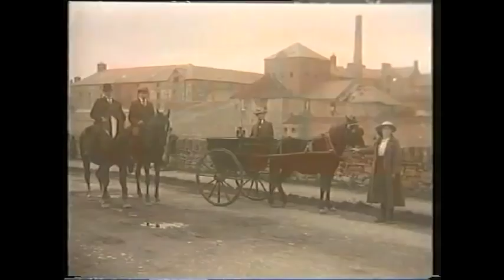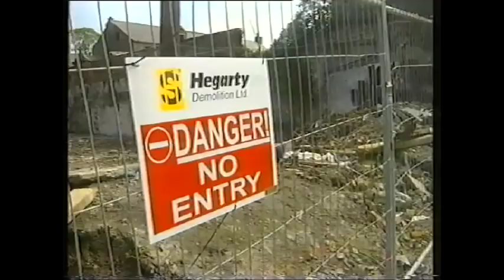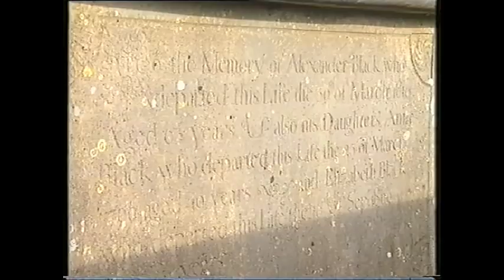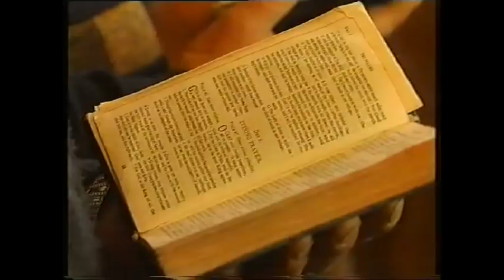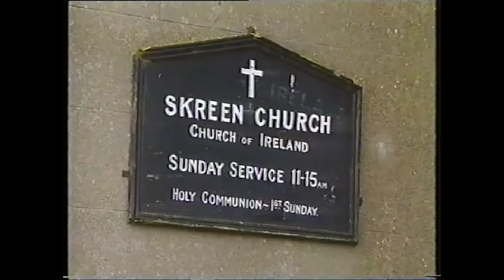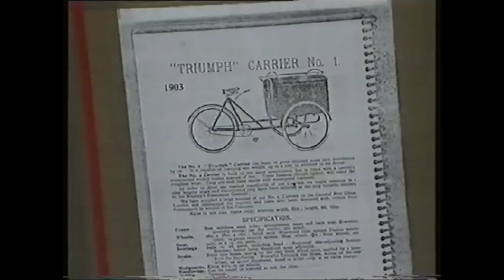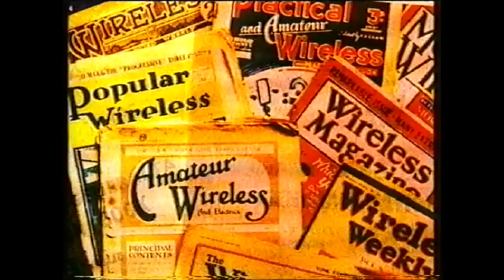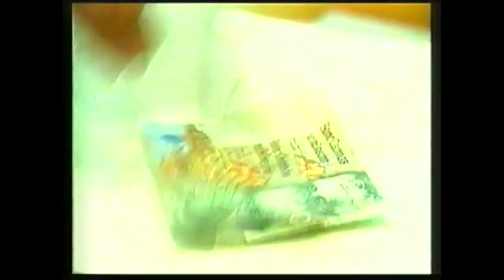RTE in Sligo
taken from a VHS tape called RTE in Sligo. I think it was made in 2002 or something around that time . I think I got it along with some other items in a bag full of RTE promotion merchandising material when they visited Sligo for a seminar on a talk about the future of RTE broadcasting.

0:34 - John McTernan
5:54 - Maugherow school
10:34 - The Model Sligo
10:59 -  Markree Stables
16:14 -  Skreen Church of Ireland
21:47 - Sligo SPCA shelter
26:19 -  giving thanks to God for protection of foot & mouth disease ..
27:35 - Easkey Motorbike collection
33:03 - Enda Scanlon - formula 1 racing